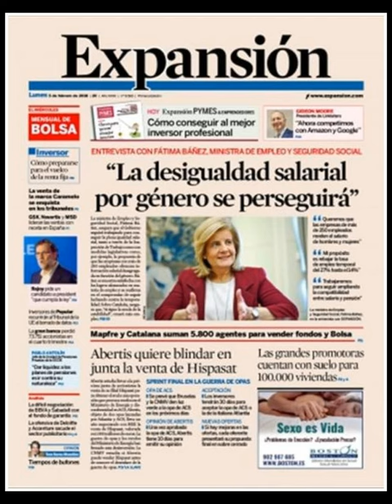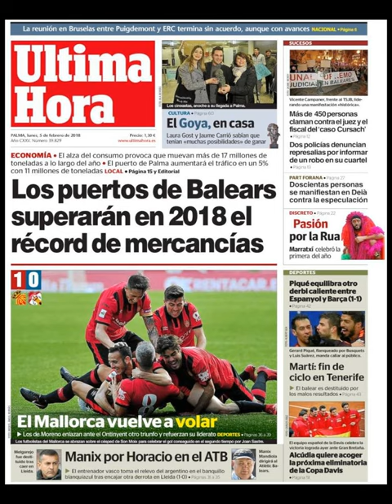Noticias Lunes 5 Febrero 2018 Principales Portadas Titulares Diarios Periódicos España Spain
¿Que le Parecio este día?